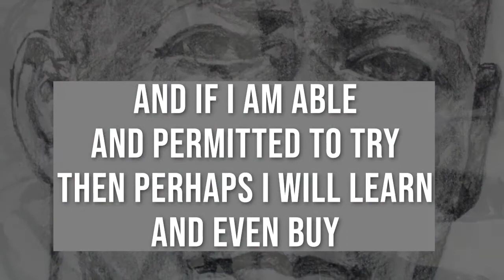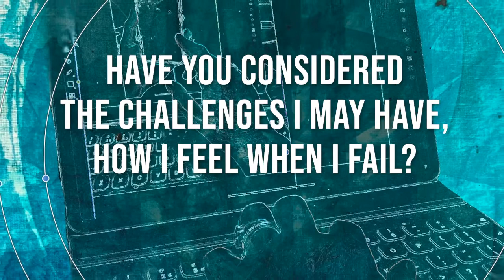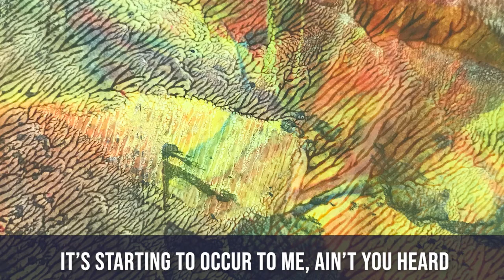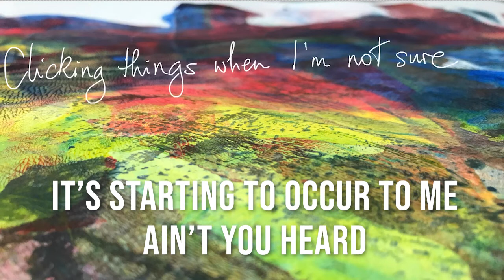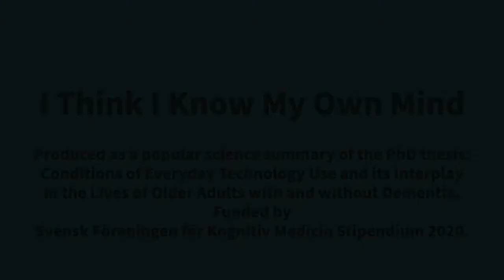I Think I Know My Own Mind (Technology and Dementia)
Lyrics: Ronald Amanze and Sarah Wallcook
Film, Artwork and Production: Jilly Jarman
Direction: Sarah Wallcook

This video is a personalised summary of the findings of Sarah Wallcook's PhD thesis that investigates that use of everyday technology among older adults living both with and without dementia.

The lyrics have been created to prompt conversation among older adults, particularly those living with dementia, their friends, family, neighbours and supporters. People can then apply these findings and make technological choices that they think would work best in situations that may be changing.

I think I know my own mind and what I can do
I need technology to be easier to use.
You can design tech better,
With my needs in mind -
And if I am able, and permitted to try
then perhaps I will learn and even buy

A new shiny thing -
That signifies I’m just like you
I’m a part of society with the same jobs to do
We all feel the pressure of playing our part,
But for me, it’s an extra squeeze and a band on my heart.
I don’t want to let you down when you think that I can
But I’m not so sure and that burden weighs me to the ground.

If I give in to your suggestion and take a new tech -
Will you still love me if I fail to connect?
Have you considered the problems I might have?
How I feel when I fail?
And when I’ve given all that I can give
Sometimes I feel like a guinea pig.

I know you’re pushing with the best intent,
but this feels like an intellectual argument.
As I’ve done best that I can do,
Have you not considered alternative points of view?

The relief I feel when I get to choose
It means my tech choices fit like a good pair of shoes.
They’re comfortable to use
and there’s much less strife,
because they fit
inside my life

It’s starting to occur to me
Ain’t you heard
There’s so much joy inside of me
Ready to learn
Clicking things when I'm not sure
Turn the volume up when I should shut the door

Ronald Amanze, is a trustee with Arts4dementia, a Dementia Champion with the Alzheimer's Society, a Dementia Diarist with DEEP and an Ambassador for The Stroke Association, working to ensure there is better dementia service provision and research involvement for BAME communities. A musician and music producer by background he is passionate about the role of creativity in improving quality of life experience for people living with dementia.

Jilly Jarman is a music director, composer, jazz musician, multi-instrumentalist and visual artist. She is the creative director and founder of the transformative social enterprise, BlueJam Arts.

Sarah Wallcook is co-director of Trellis Arts and a singer and occupational therapist who will publicly defend her PhD thesis completed at Karolinska Institutet on 10 June 2021. The complete thesis, which opens with plain language summary including this rhyme is available here: